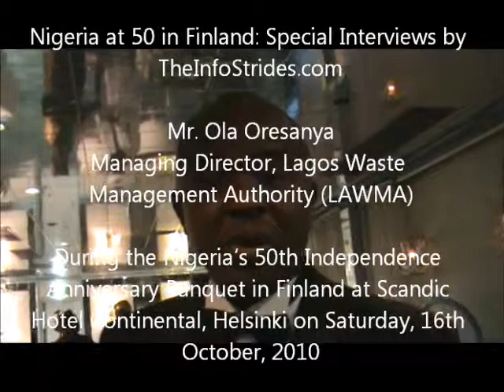Nigeria at 50 in Finland: Interview with Mr. Ola Oresanya on 16th October 2010 in Finland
Nigeria at 50 in Finland: Special Interview with Mr. Ola Oresanya, Managing Director of Lagos Waste Management Authority (LAWMA).